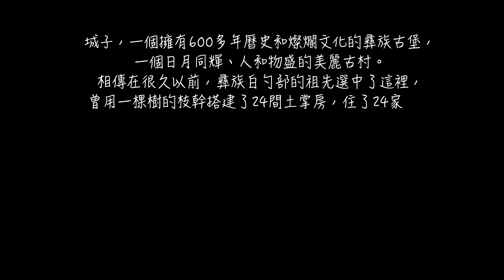城子古村 ｜彩雲之南｜滇東之旅｜Travel｜旅行｜雲南｜Dji Mavic2 pro ｜空拍｜Drone｜4K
城子，一個擁有600多年歷史和燦爛文化的彝族古堡，一個日月同輝、人和物盛的美麗古村。 相傳在很久以前，彝族白勺部的祖先選中了這裡，曾用一棵樹的枝幹搭建了24間土掌房，住了24家人，從此便他們便定居於此，世代繁衍，生生不息。千百年來，城子古村的故事就猶如一顆顆耀眼的星辰，閃亮在原始厚重的土掌房之間，無論是神話還是傳說，無論是“野逆”的土司昂貴還是“傳奇”的將軍張沖，都因為帶著城子的印跡而讓世人流連忘返、遐想無限。